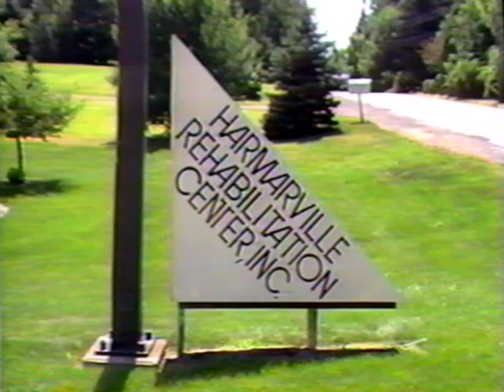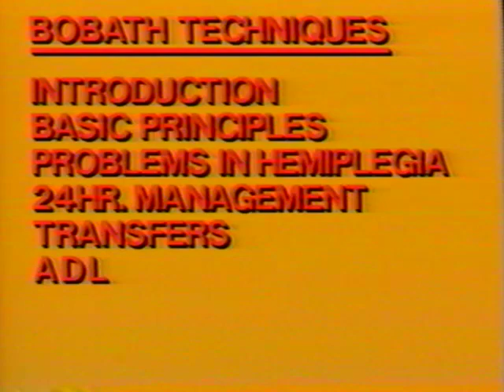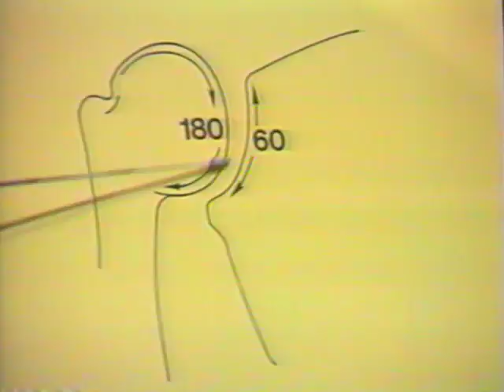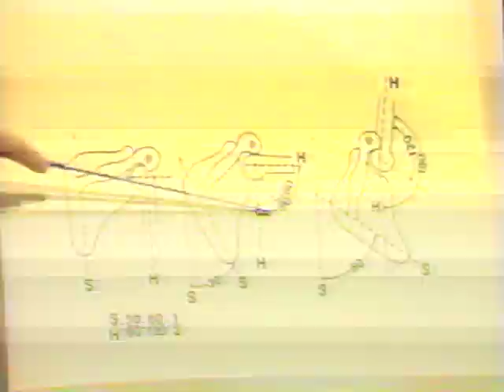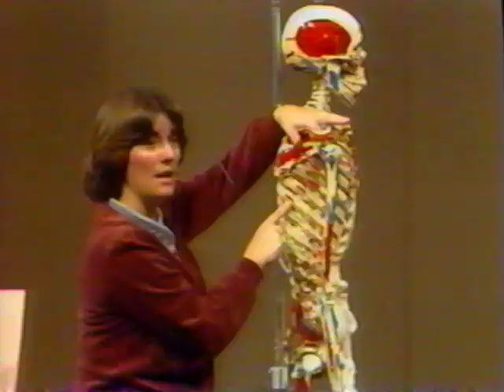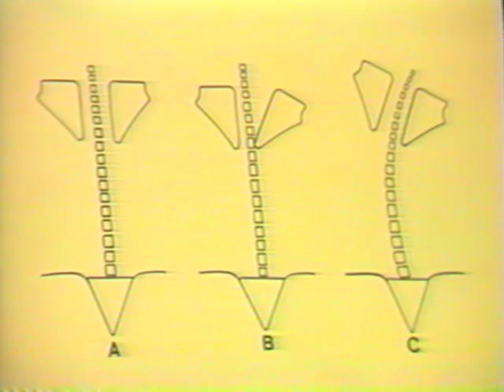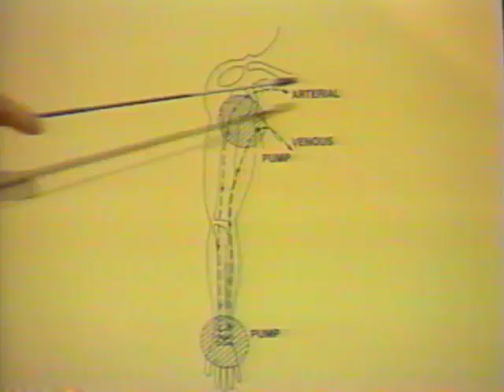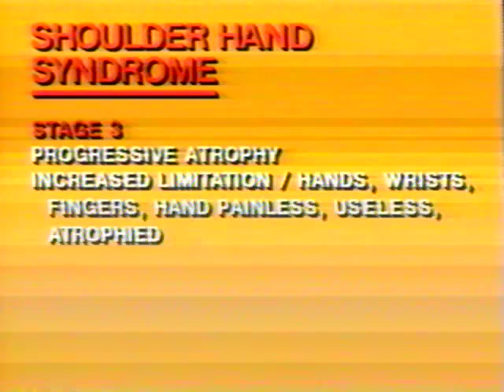Bobath techniques for the stroke patient (part3)